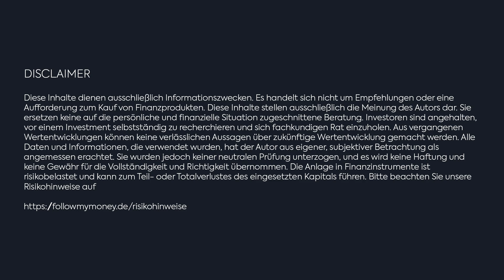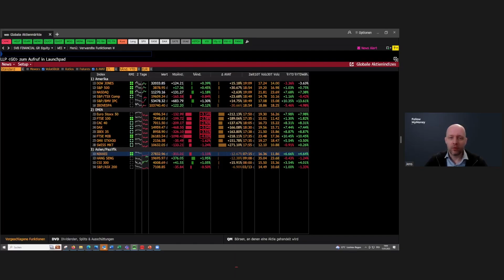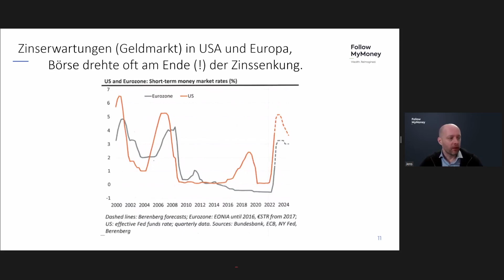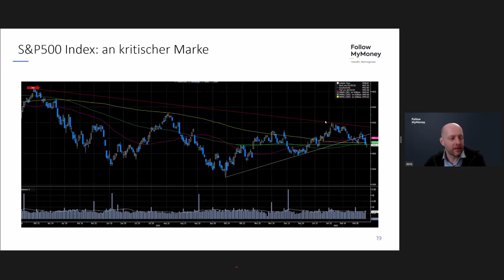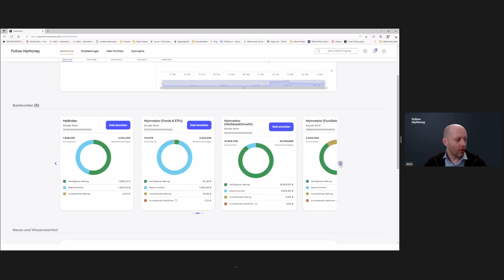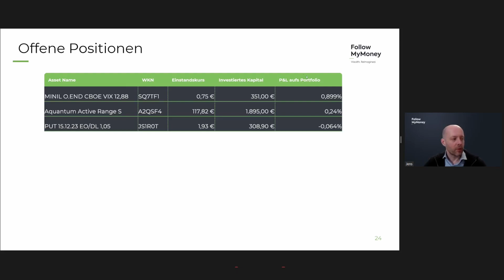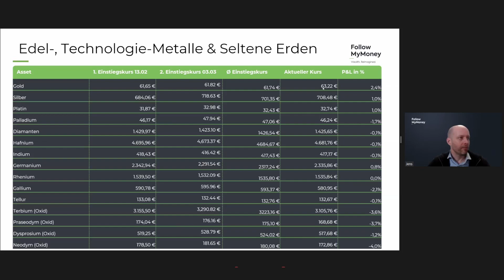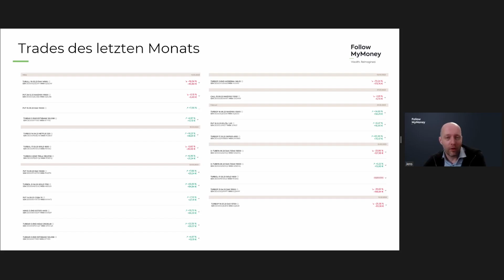Aktien in Gefahr | Milliardenmanager Jens Labusch ist pessimistisch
Die Pleite der Silicon Valley Bank zeigt: das System steht unter erhöhtem Stress. Vor allem die Notenbankpolitik führt dazu, dass sich die ersten Auswirkungen einer Liquiditätskrise zeigen. Davon sollte auch der Aktienmarkt nicht unberührt bleiben, meint der ehemalige Milliarden-Fondsmanager Jens Labusch. Wie er sein Aktiendepot jetzt verwaltet, verrät er in diesem Video.

00:00 Disclaimer
00:15 Der Fall "Silicon Valley Bank"
03:32 So interpretieren es die globalen Börsen
07:29 Allgemeiner Marktausblick
14:07 Die Börsenampeln
15:39 Das 20.000€-Depot
30:08 100€ Bonus sichern!